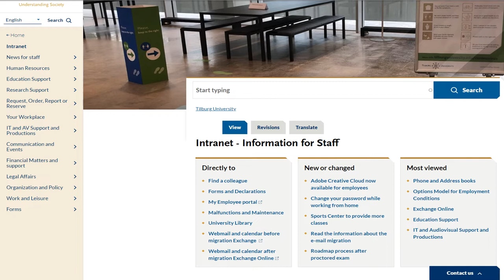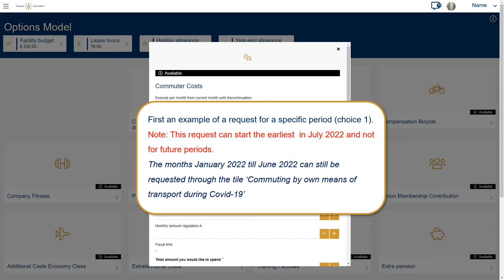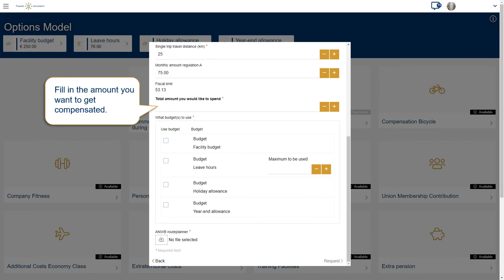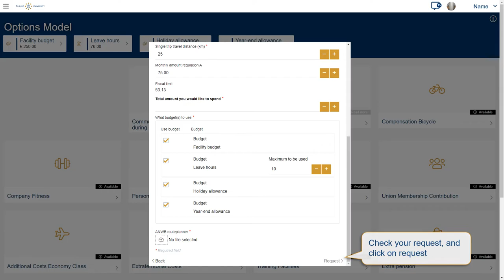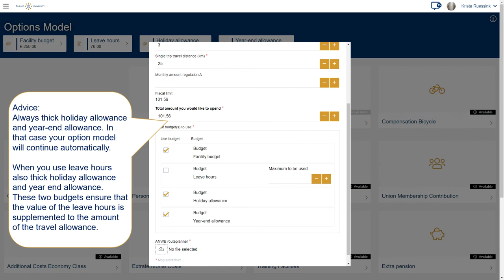Instruction video request Options model commuter costs Tilburg University